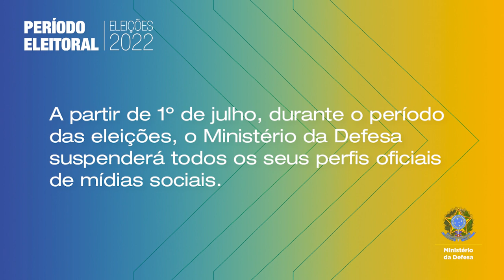Ministério da Defesa altera comunicação institucional no período eleitoral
O Ministério da Defesa (MD) vai modificar a linha editorial de toda a sua comunicação institucional durante o período conhecido como defeso eleitoral, que se estende do próximo dia 2 de julho até o término das eleições. A medida segue orientação da Secretaria Especial de Comunicação Social, do Ministério das Comunicações, e baseia-se na Lei nº 9.504, de 30 de setembro de 1997, conhecida como Lei das Eleições.